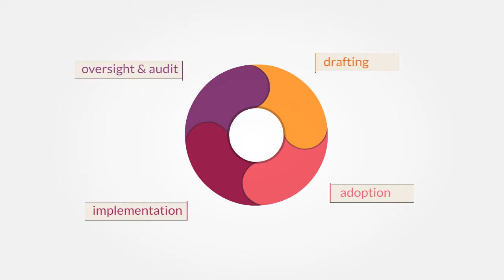budget cycle1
Short introduction on how the budget cycle works